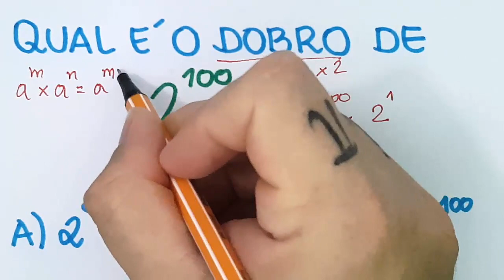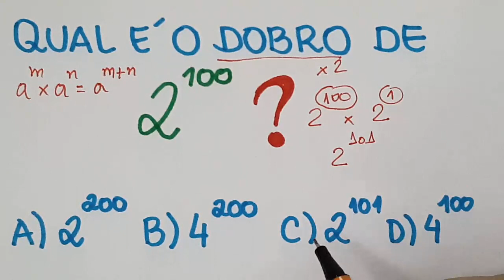🔥 HELP MATEMÁTICA BÁSICA - Qual é o dobro? #219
Curso de Matemática Básica Desbugada com Paulo Pereira e Rafel Procopio